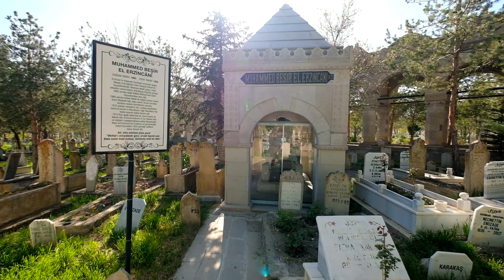Evliyalar Şehri Erzincan Muhammet Beşir Hazretleri'nin Hayatı